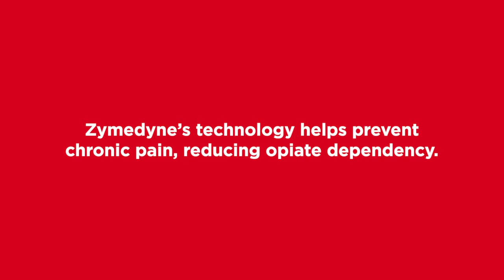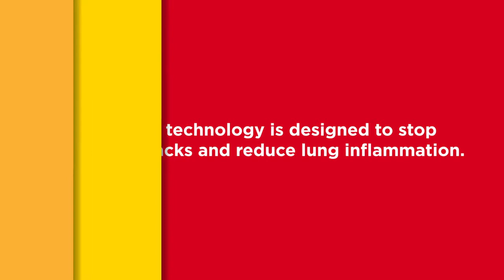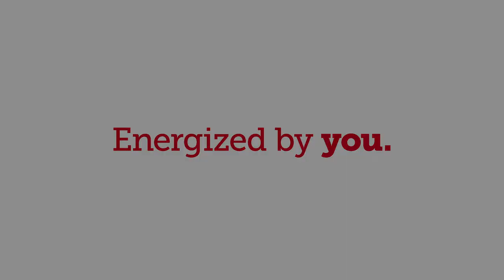UCeed's Impact on First Investees and UCalgary Students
Fostering innovation, UCeed pursues its first round of investments into new technologies and provides private equity funds to accelerate growth of entrepreneurs and fuel Calgary's economy.